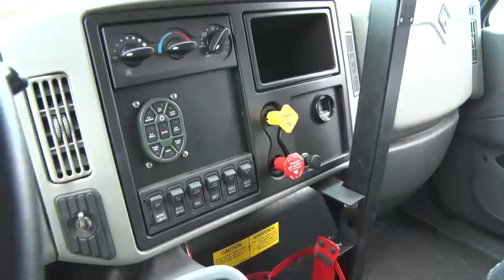Vehículos de Combate del Ejército del Perú - Practicas de los Cadetes